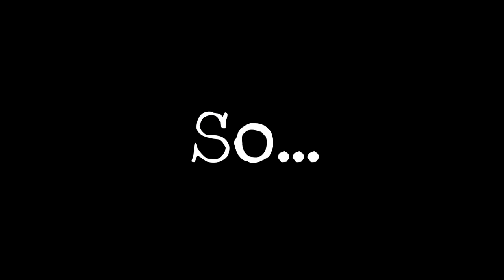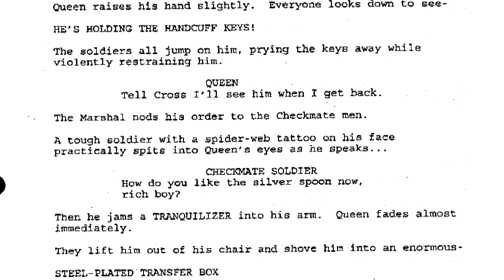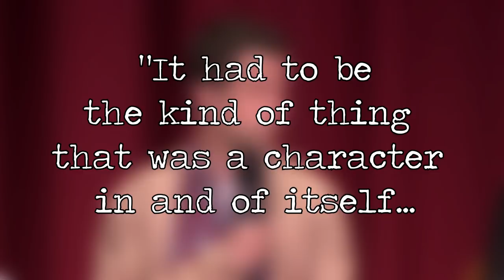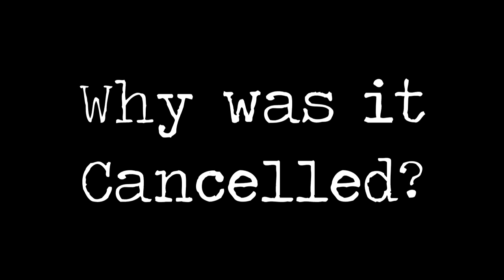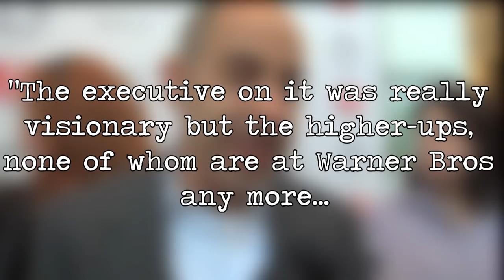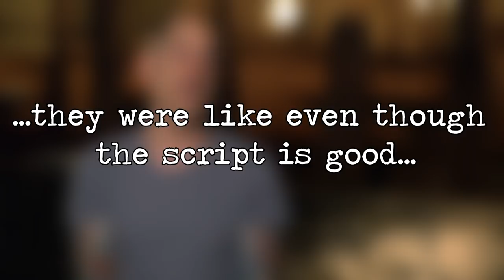The Cancelled 2008 Green Arrow Solo Film | Cutshort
Green Arrow: Escape From Supermax was set to come out before the DCEU, but was scrapped, yet it’s script influenced another DCEU film...So what happened?

Music Used, Check them out!
Betrayal- Jinsang
Morning- Jinsang
Windy City- Flamingosis
 Ukulele and Chill- Cody G.
Eyes- Jinsang
Smile From U- Jinsang

Also big thanks to Joel Robinson for making the art for the Cutshort profile picture
Follow him on twitter! He’s incredibly talented